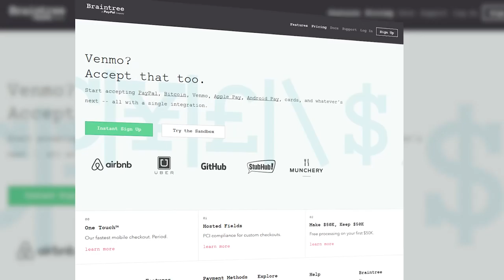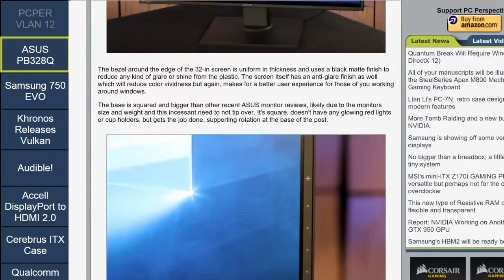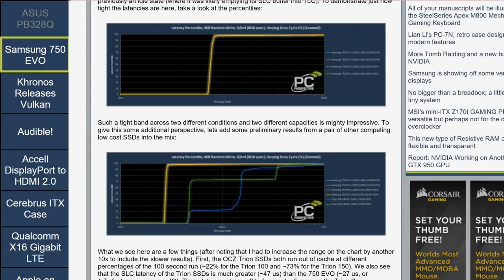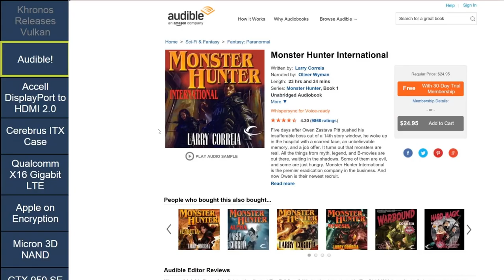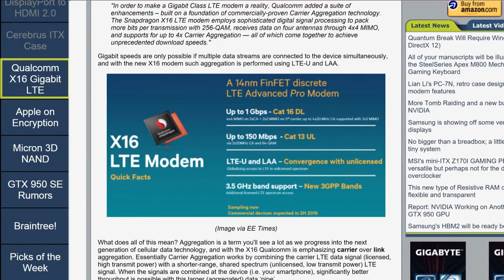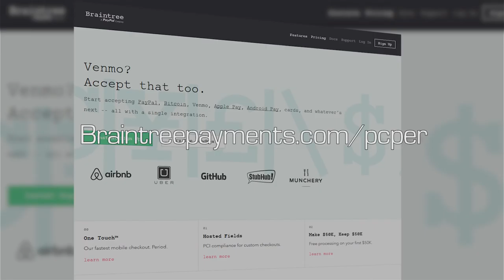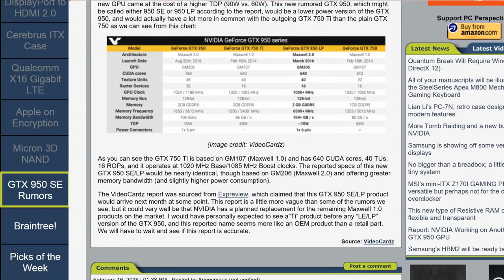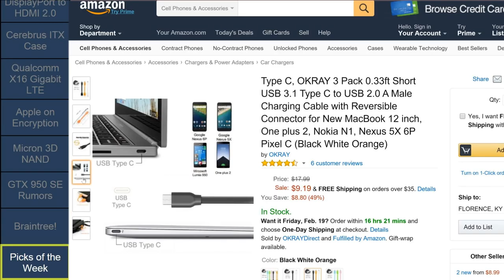PC Perspective Podcast 387 - 02/18/16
Week in Review:
0:13:30 ASUS PB328Q 2560x1440 32-in VA-panel Monitor Review
0:19:05 Samsung 750 EVO 120GB and 250GB 2.5" SATA SSD Full Review - The Return of 2D NAND
0:30:30 Khronos Group Releases Vulkan... with a Hard Launch

0:35:00 This episode of the PC Perspective Podcast is brought to you by Audible, the world's leading provider of audiobooks with more than 180,000 downloadable titles across all types of literature including fiction, nonfiction, and periodicals. For your free audiobook, go to

News items of interest:
0:40:15 Just Delivered: Accell DisplayPort 1.2 to HDMI 2.0 Active Adapter
0:43:10 Meet Cerberus: Crowdfunded Micro-ATX Case Made in USA
0:47:05 Qualcomm Announces X16 Modem Featuring Gigabit LTE
0:49:35 Apple's Open Letter About Encryption

1:07:00 This episode of PC Perspective Podcast is brought to you by Braintree. Even the best mobile app won’t work without the right payments API. That’s where the Braintree v.0 SDK comes in. One amazingly simple integration gives you every way to pay. Try out the sandbox and see for yourself at braintree­

1:09:00 What Micron's Upcoming 3D NAND Means for SSD Capacity, Performance, and Cost
1:17:15 Report: NVIDIA Working on Another GeForce GTX 950 GPU

Ryan: LED Tube light replacements
Jeremy: Take revenge on those self-serve checkouts
Josh: Surprisingly good replacement earbuds/mic
]Allyn: Short/Flat USB Type C to Type A cables